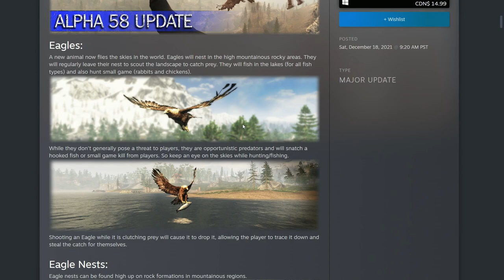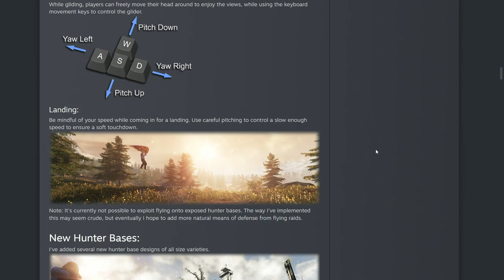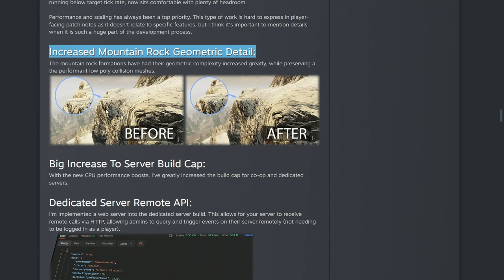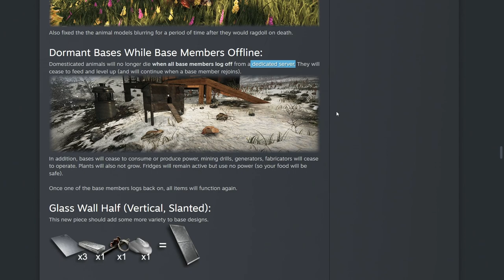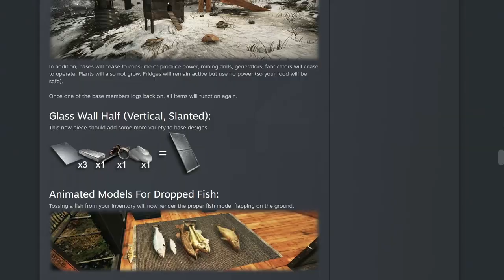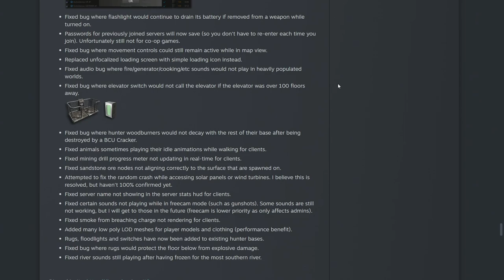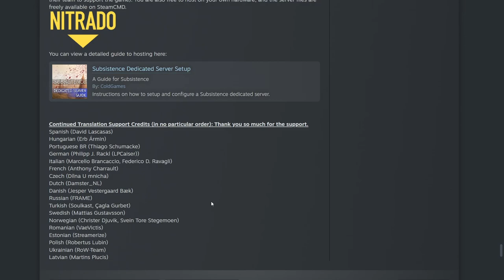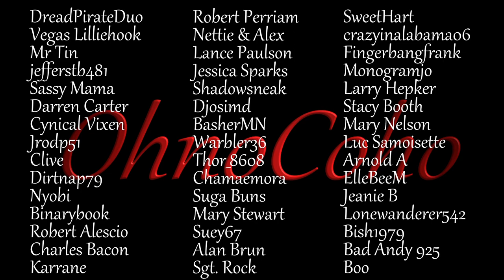Alpha 58 Update: Hang Gliders and Eagles! | Subsistence Single Player Gameplay | EP 416 | Season 5